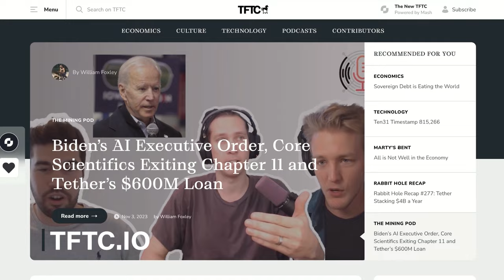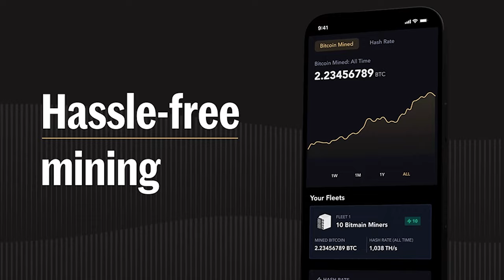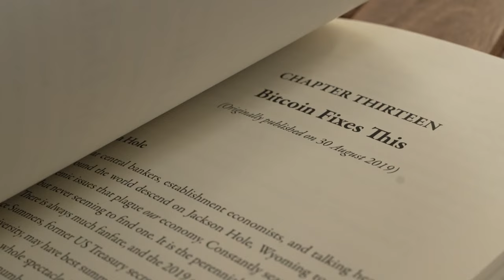How Woke Took Over America | Andrew Gutmann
Marty sits down with Andrew Gutmann to discuss his Substack article on the link between fiat money and woke ideology.

0:00 - Intro
1:27 - Andrew's background
7:53 - Andrew's Substack piece
14:17 - Commercial banks and the Fed
17:57 - How fiat causes wealth disparity
24:52 - Turning the tide
28:03 - Gradually, Then Suddely
28:42 - Point of no return
31:20 - Bitcoin and energy
37:39 - Educational institutions
45:54 - Competency crisis
48:20 - Homeschooling
50:35 - Powell
55:42 - Hyperinflation
57:26 - Wrapping up